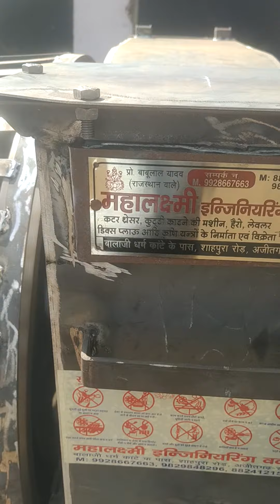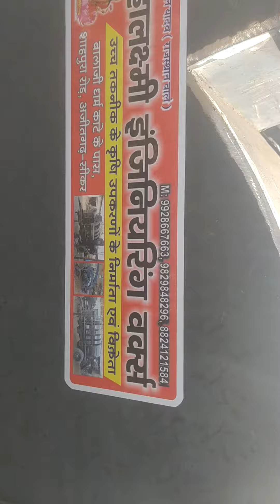shri mahaluxmi ENgeeniyaring Works ajitgarh 9829848296